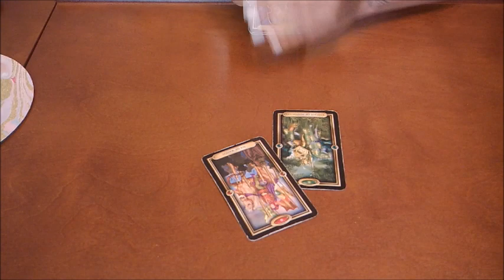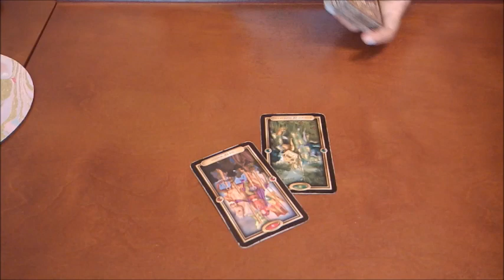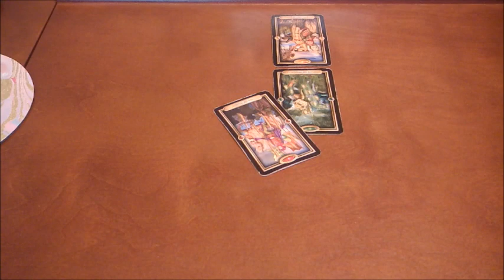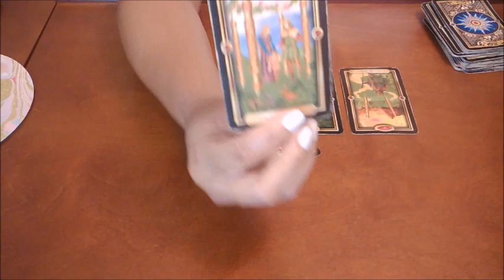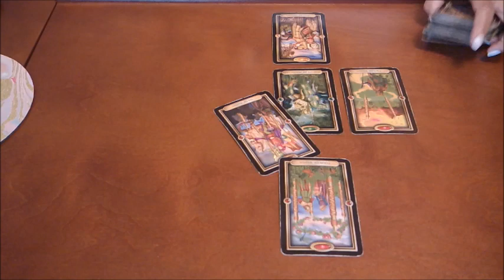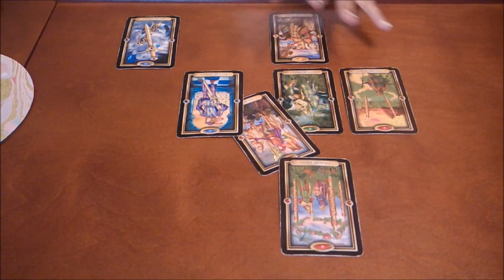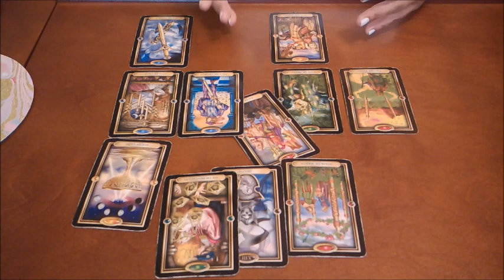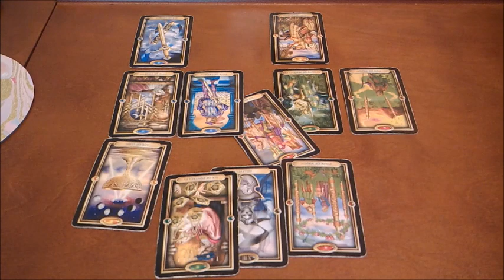TAURUS~THINGS WILL BE DIFFERENT THIS TIME AROUND~JUNE 15-30